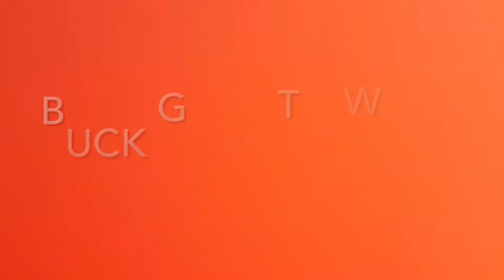Buck goes to Work